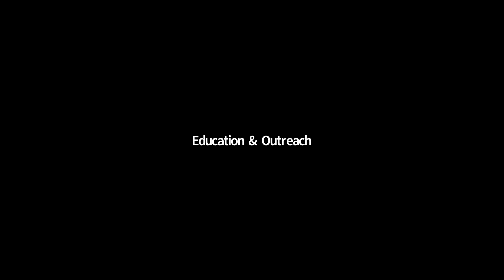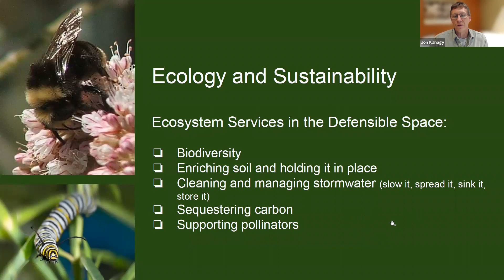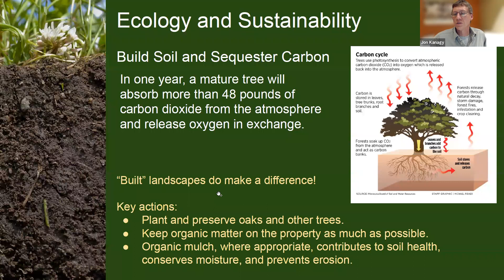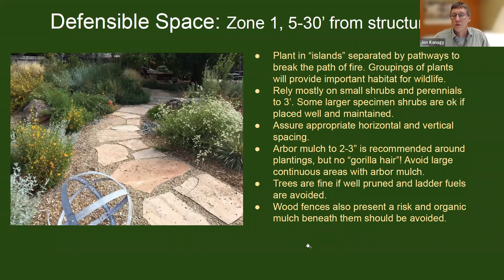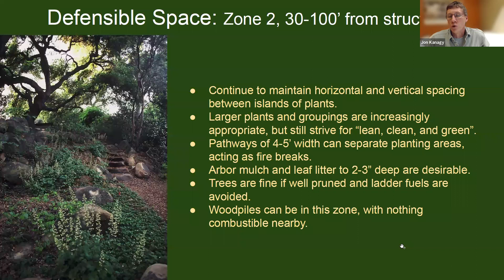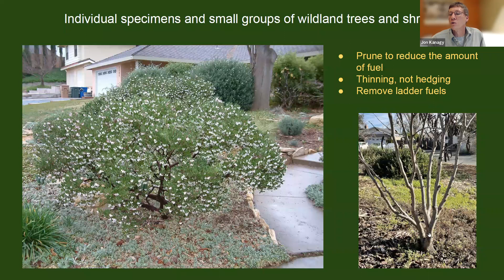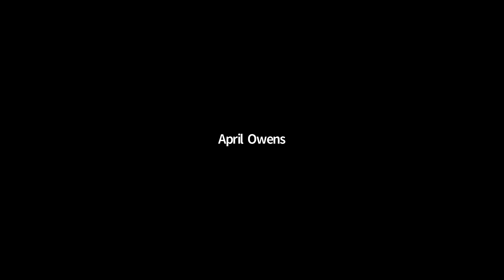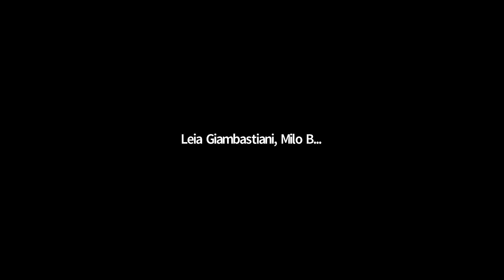Resilient Landscaping: Gardening in the Defensible Space Zone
Featuring a presentation by Jon Kanagy and questions and answers with April Owens, and Mimi Enright.
Learn how to create a more fire wise landscape using the natives we (and our local wildlife) know and love. This talk will focus on Sonoma County plant communities as a basis for design. Also, we will present recommendations for fire-wise landscaping in the 0-5’, 5-30’, and 30-100’ defensible space zones, with specific plant and design suggestions will be
discussed.
Presenters: Members of the Resilient Landscapes
Coalition (SonomaResilientLandscapes.com)
This coalition was formed in 2018 to understand what
makes a landscape resilient, especially focusing on fire
with the help of fire professionals to inform residential
landscapes in Sonoma County.